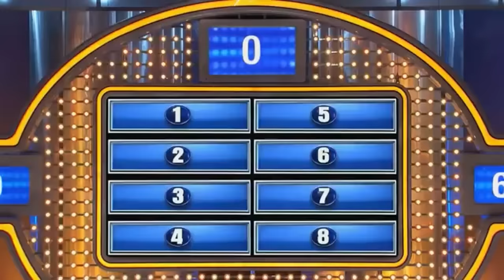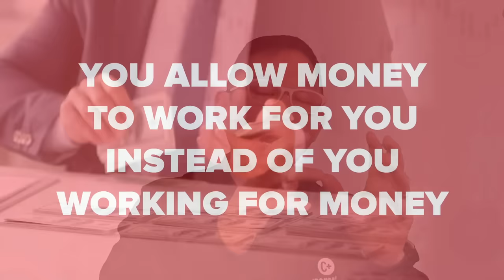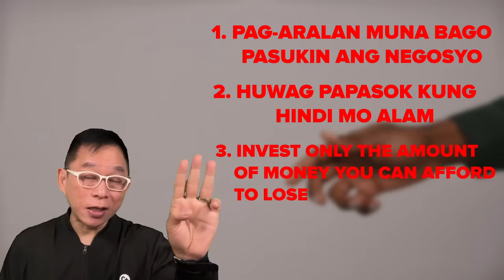8 BIGGEST LIES AND MISCONCEPTIONS ABOUT INVESTMENT by CHINKEE TAN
Naglabas ka ba ng pera para mag-invest? Ano nangyari? Minsan talaga ay may maga masasakit na mga pangyayari na di natin alam ay tayo rin pala ang dahilan. Pero, in this video, we debunk the eight biggest lies and misconceptions surrounding the world of investing. From the misconception that you need to be rich to invest to the myth that investing is like gambling, we'll set the record straight based on facts and not hearsay. Whether you're a novice or an experienced investor, this video will provide valuable insights to help you navigate the complex world of investments with confidence. Join us as we unravel the truth about investing and empower you to make informed decisions for your financial future. Don't miss out—tune in and discover why knowledge is the ultimate key to successful investing. Subscribe now and join our community committed to financial literacy and empowerment para madagdagan mga kaalaman mo at mamulat ang ating mga mata gaya ng topic natin ngayon na 8 BIGGEST LIES AND MISCONCEPTIONS ABOUT INVESTMENT by CHINKEE TAN

LET'S BE US JOIN HANDS AND GROW TOGETHER AND BE A MEMBER OF OUR YOUTUBE CHANNEL

Wag mo na itigil ang iyong pag-unlad at ipasok ang sarili sa "ALL-IN ALL-ACCESS" promo na mayroon tayo para mayroon ka nang guide sa lahat ng aspeto ng iyong pagyaman, mapanegosyo, self-help o awareness sa mga aspeto ng pera na hindi mo pa alam. Puntahan mo ito para sa isang ALL-POWER materials for YAYAMANIN life